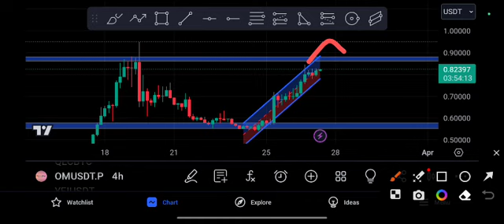OM Coin Price Prediction! om Technical analysis